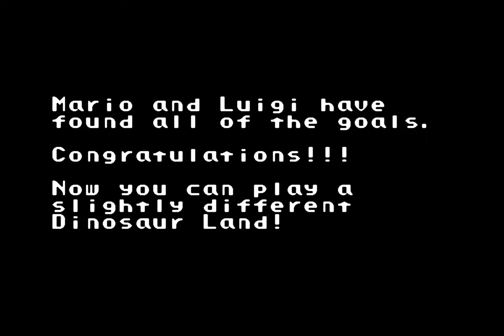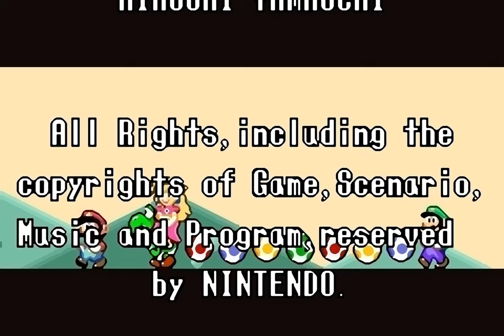Super Mario Advance 2: Super Mario World | Game Boy Advance | Full Game (All 96 Exits) [4K, xBRz]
0:00:00 Intro
0:01:22 Menus
0:02:08 Yoshi's House
0:02:17 Yoshi's Island 1
0:03:54 Yellow Switch Palace
0:04:47 Yoshi's Island 2
0:06:04 Yoshi's Island 3
0:07:20 Yoshi's Island 4
0:09:11 #1 Iggy's Castle
0:11:11 Boss: Iggy Koopa
0:11:54 Donut Plains 1 (Left Exit)
0:13:06 Donut Plains 2 (Left Exit)
0:14:21 Green Switch Palace
0:15:06 Donut Plains 2 (Top Exit)
0:17:34 Donut Plains 1 (Top Exit)
0:18:20 Donut Secret 1 (Right Exit)
0:19:28 Donut Secret House (Bottom / Star Road Exit)
0:20:28 Boss: Big Boo
0:21:07 Donut Secret House (Right Exit)
0:22:19 Donut Secret 1 (Top Exit)
0:23:40 Donut Ghost House (Top Exit)
0:24:29 Top Secret Area
0:24:38 Donut Ghost House (Right Exit)
0:26:00 Donut Plains 3
0:28:23 Donut Plains 4
0:29:47 Donut Secret 2
0:30:53 #2 Morton's Castle
0:32:44 Boss: Morton Koopa Jr.
0:33:44 Vanilla Dome 1 (Left Exit)
0:34:21 Vanilla Secret 1 (Left / Star Road Exit)
0:35:03 Vanilla Secret 1 (Top Exit)
0:35:59 Vanilla Dome 1 (Right Exit)
0:37:31 Vanilla Dome 2 (Right Exit)
0:38:38 Red Switch Palace
0:39:22 Vanilla Dome 2 (Top Exit)
0:40:38 Vanilla Ghost House
0:41:51 Vanilla Dome 3
0:44:34 Vanilla Dome 4
0:45:32 #3 Lemmy's Castle
0:47:12 Boss: Lemmy Koopa
0:48:12 Cheese Bridge Area (Right Exit)
0:49:45 Cheese Bridge Area (Bottom Exit)
0:51:08 Soda Lake (Star Road Exit)
0:52:35 Cookie Mountain
0:54:21 Vanilla Secret 2
0:55:33 Vanilla Secret 3
0:56:39 Vanilla Fortress
0:58:05 Boss: Reznor
0:58:35 Butter Bridge 1
1:00:42 Butter Bridge 2
1:01:49 #4 Ludwig's Castle
1:03:12 Boss: Ludwig Von Koopa
1:04:28 Forest of Illusion 1 (Left Exit)
1:06:00 Forest of Illusion 1 (Right Exit)
1:07:11 Forest of Illusion 2 (Right Exit)
1:08:38 Blue Switch Palace
1:09:39 Forest of Illusion 2 (Bottom Exit)
1:11:15 Forest Ghost House (Right Exit)
1:12:41 Forest Ghost House (Left Exit)
1:13:58 Forest of Illusion 4 (Right Exit)
1:15:01 Forest of Illusion 4 (Bottom Exit)
1:15:49 Forest Secret Area
1:17:17 Forest Fortress (Star Road Exit)
1:19:11 Boss: Reznor
1:19:48 Forest of Illusion 3 (Left Exit)
1:20:56 Forest of Illusion 3 (Bottom Exit)
1:22:04 #5 Roy's Castle
1:23:14 Boss: Roy Koopa
1:24:09 Chocolate Island 1
1:25:22 Choco-Ghost House
1:26:28 Chocolate Island 2 (Left Exit)
1:27:50 Chocolate Island 2 (Bottom Exit)
1:28:40 Chocolate Secret
1:30:36 Chocolate Island 3 (Left Exit)
1:32:02 Chocolate Island 3 (Bottom Exit)
1:33:01 Chocolate Fortress
1:34:12 Boss: Reznor
1:34:39 Chocolate Island 4
1:35:36 Chocolate Island 5
1:37:14 #6 Wendy's Castle
1:38:41 Boss: Wendy O. Koopa
1:39:43 Sunken Ghost Ship
1:41:49 Valley of Bowser 1
1:43:26 Valley of Bowser 2 (Left Exit)
1:44:25 Valley of Bowser 2 (Top Exit)
1:46:55 Valley Fortress
1:47:59 Boss: Reznor
1:48:29 Valley Ghost House (Left Exit)
1:49:16 Valley Ghost House (Top Exit)
1:50:27 Valley of Bowser 3
1:51:30 Valley of Bowser 4 (Top / Star Road Exit)
1:52:50 Valley of Bowser 4 (Right Exit)
1:54:02 #7 Larry's Castle
1:56:09 Boss: Larry Koopa
1:57:09 Star World 5 (Left / Fake Exit)
1:58:21 Star World 1 (Bottom / Fake Exit)
1:59:30 Star World 1 (Top / True Exit)
1:59:51 Star World 2 (Left / Fake Exit)
2:01:00 Star World 2 (Top / True Exit)
2:02:04 Star World 3 (Top / Fake Exit)
2:02:23 Star World 3 (Right / True Exit)
2:02:41 Star World 4 (Top / Fake Exit)
2:03:38 Star World 4 (Bottom / True Exit)
2:04:21 Star World 5 (Top / True Exit)
2:05:17 Star Road Special: Gnarly
2:06:21 Star Road Special: Tubular
2:07:27 Star Road Special: Way Cool
2:08:53 Star Road Special: Awesome
2:10:02 Star Road Special: Groovy
2:11:12 Star Road Special: Mondo
2:12:32 Star Road Special: Outrageous
2:14:07 Star Road Special: Funky
2:15:51 Secret Ending
2:17:25 Bowser's Castle: Front Door
2:18:42 Final Boss: Bowser
2:20:55 Ending
2:22:01 Credits